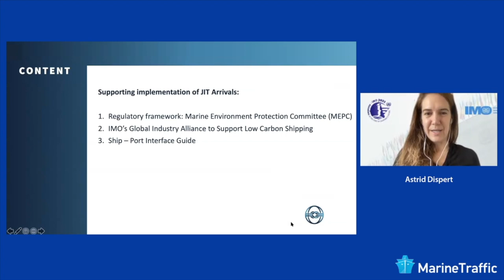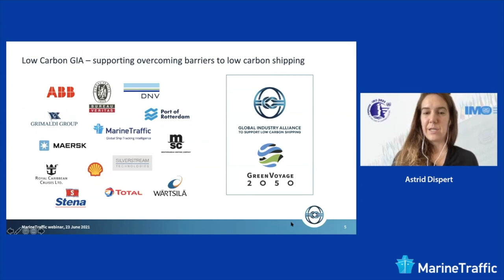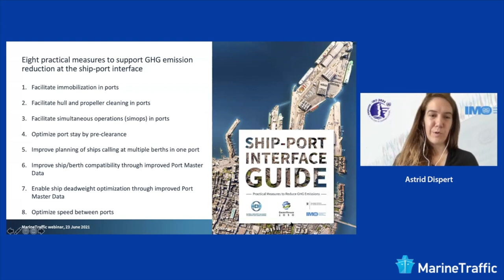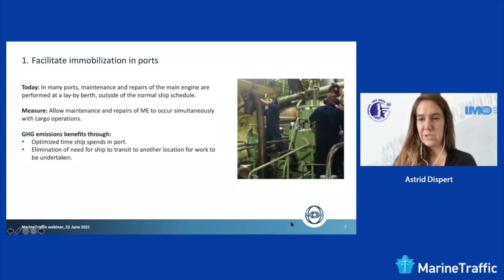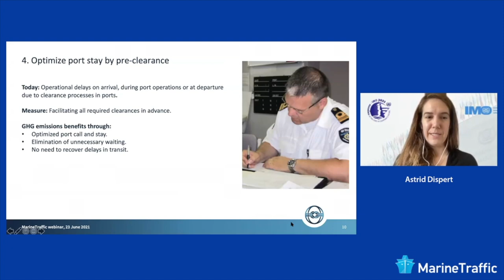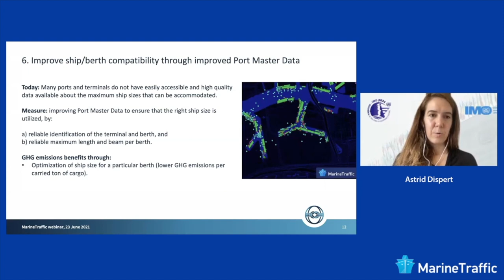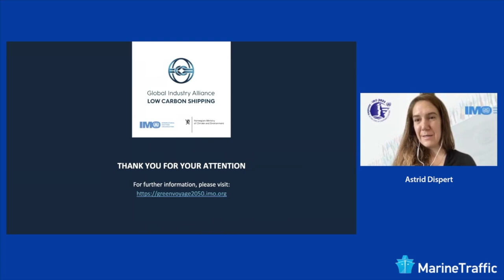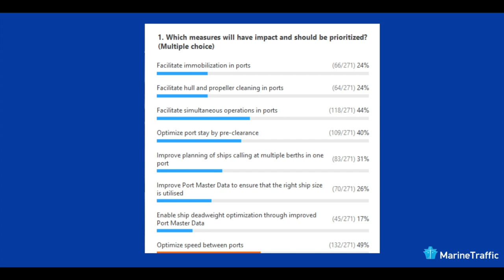Ships at ports: Practical measures to reduce GHG emissions | MarineTraffic Webinar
Industry experts are coming together to discuss the new practical steps for optimising port calls and making best use of the available time of a vessel while in port, as proposed by the Global Industry Alliance on Low Carbon Shipping operating under the IMO.

A particularly useful webinar for stakeholders within the port community (e.g. port authorities, terminals, nautical service providers), as well as relevant for ship owners, operators, charterers, ship agents, shipbrokers, and other relevant stakeholders as these measures play a key role in implementing the necessary changes and facilitating the uptake of emission reduction measures in the ship-port interface